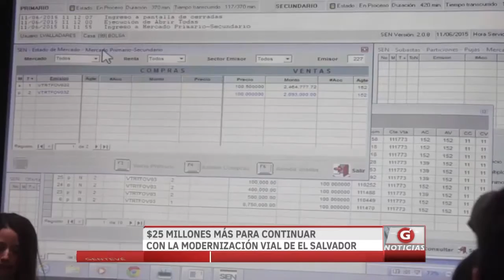Gentevé Noticias - $25 millones para modernización vial en El Salvador